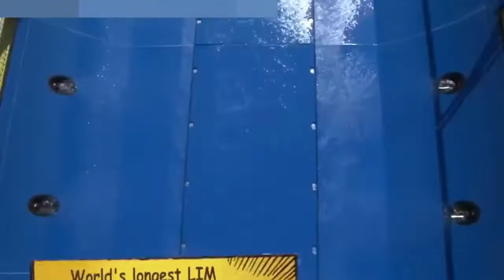Top 10 Most Incredible Insane and Craziest Water Slides in the World